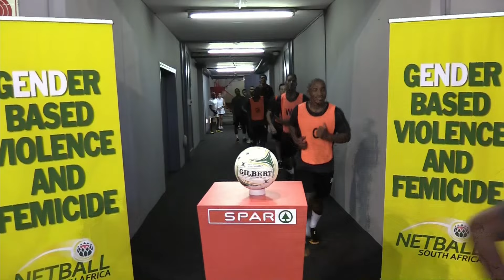South Africa Men vs Zimbabwe Men | Game 3 (Highlights)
Missed the action? Catch the highlights from Game 3 between South Africa's men and Zimbabwe! 🔥🇿🇦🆚🇿🇼

See more highlights on supersport.com. Catch all the FAST5 Netball World Series action LIVE on SuperSport, your World of Champions.